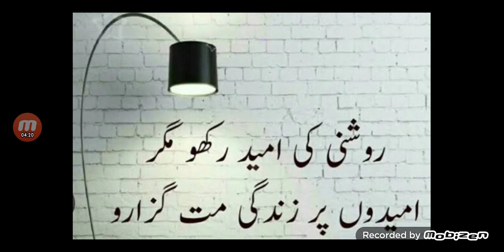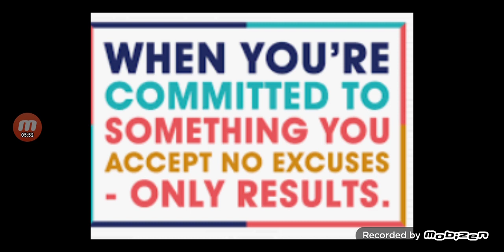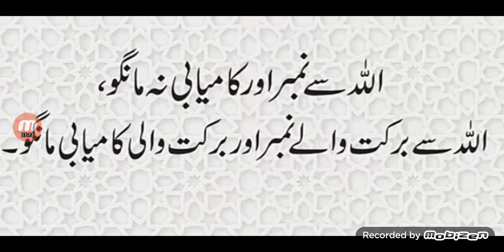Examination Prepration Tips For All Exams|School Exams|BoardExams|All Exams@MathClinic90